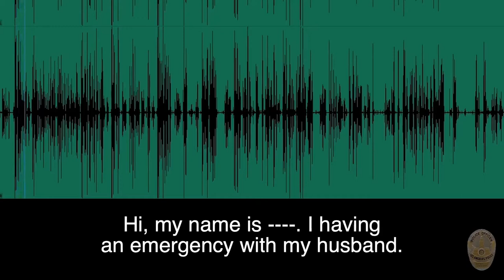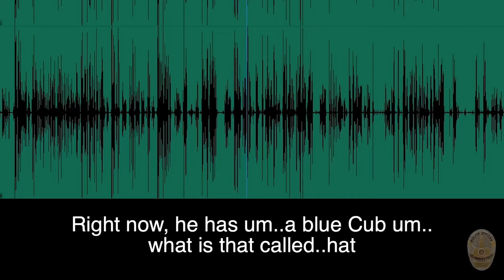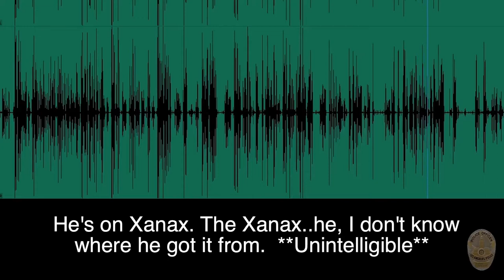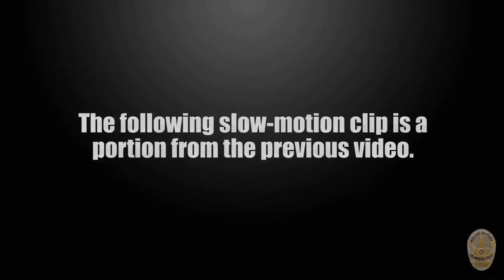LAPD Officer Involved Shooting Of Male Armed With Scissors & Rottweiler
LOS ANGELES, CALIFORNIA: The Los Angeles Police Department's (LAPD) Force Investigation Division is investigating an Officer-Involved-Shooting (OIS) that occurred in a Hollywood residential community.

On August 5, 2020, around 2:25 p.m., LAPD, uniformed patrol officers, assigned to Hollywood Division, responded to a "Male with a Mental Illness" radio call for service, at the 1100 block of N. Wilton Place. The radio call comments indicated that the suspect suffered from a mental illness disorder and was attempting to cut himself with the scissors. Additionally, comments indicated the suspect had a Rottweiler dog on a leash. The suspect was later identified as 32-year-old, Alfonso Mauldin.

When the officers arrived, they located Mauldin inside his apartment, armed with scissors and holding a leashed dog. The officers attempted to use verbalization techniques to de-escalate the situation but then Maudlin suddenly released his dog and they both charged at the officers, which resulted in the deployment of a fire extinguisher, a bean bag (less lethal munitions), and an Officer-Involved-Shooting.

Mauldin was not struck by gunfire and was taken into custody without further incident.

One officer sustained a gunshot wound to the right forearm from a round fired by another officer during the altercation when Mauldin charged the officers with his dog. The Los Angeles Fire Department paramedics responded to the scene and transported the injured officer to a local hospital where the officer was medically treated and released.

In addition, the dog suffered from an unidentified injury and was transported to a veterinarian for medical treatment. The veterinarian was unable to determine if the dog's injury was a gunshot wound or puncture/stab wound.

LAPD's specialized Force Investigation Division (FID) responded to the scene and began interviewing witnesses and collecting forensic evidence. A representative from the Office of the Inspector General responded and monitored the scene investigation.

The complete investigation will be reviewed by the Chief of Police and the Board of Police Commissioners and the Office of the Inspector General to determine the thoroughness and accuracy of the investigation and whether the use of deadly force complied with LAPD's policies and procedures. Additionally, representatives from the Los Angeles County District Attorney's Office who responded to the scene will review the subsequent FID investigation; evidence collected, and witness statements to determine if the force used by the officers(s) was reasonable.